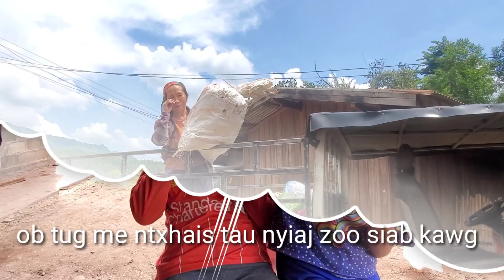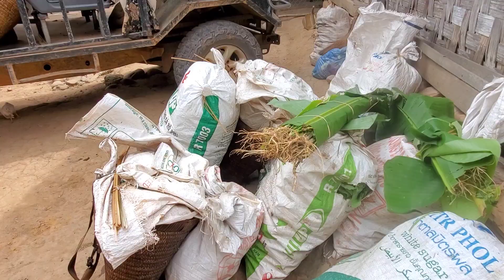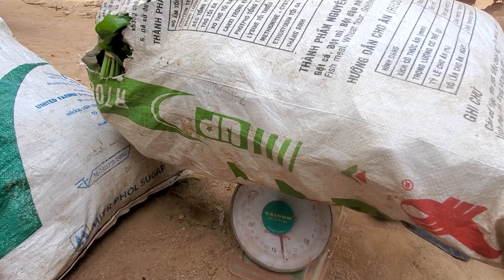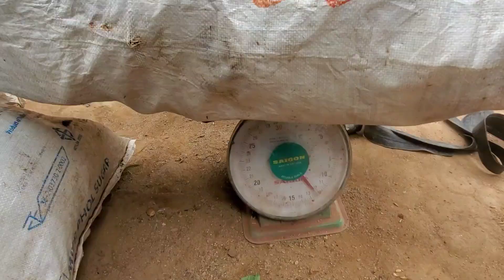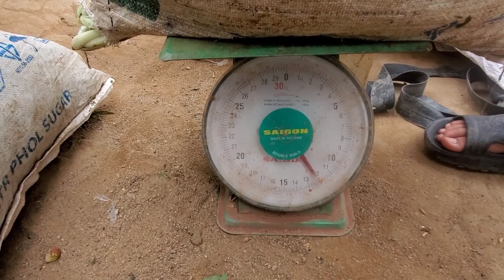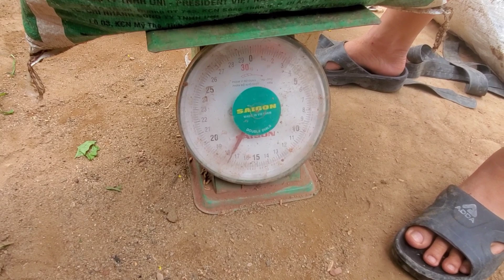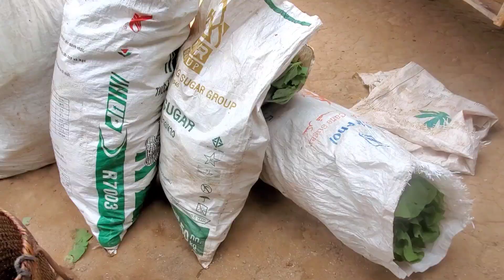Ob Tug Me Ntxhais Muag Zaub Tau ib Leeg 60 Phav Kij Zoo Siab Heev